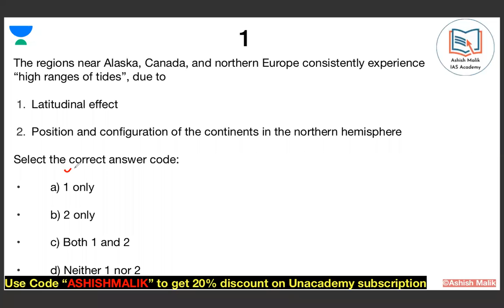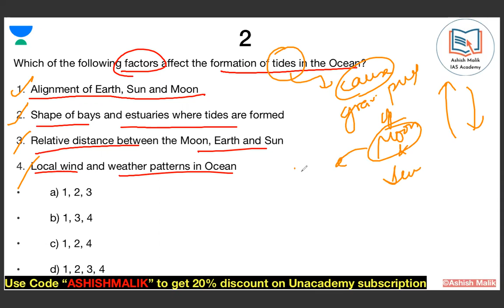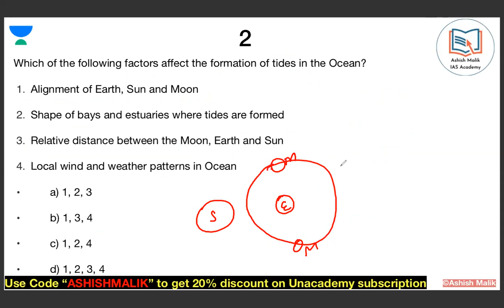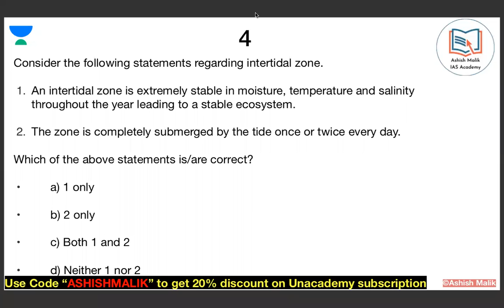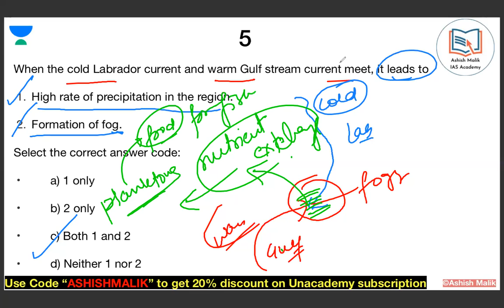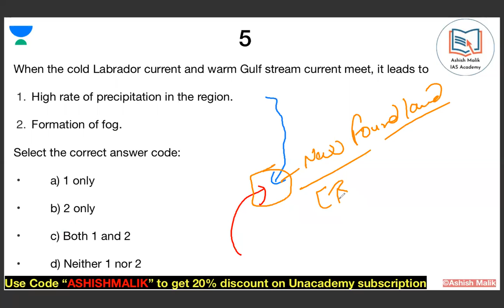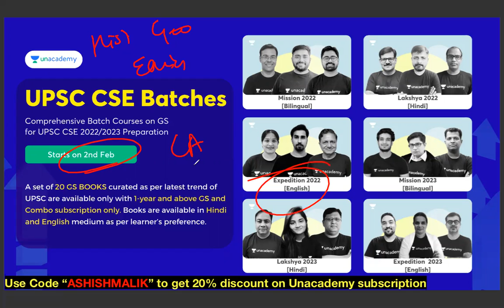(DAY 34)MISSION UPSC 2022 GEOGRAPHY QUIZ with ASHISH MALIK upsc geography mcqs ias LIVE 10:45PM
Link to buy GEOGRAPHY NCERT BOOK

Subscription Links,

Unacademy Combat, The most competitive, gamified UPSC CSE battle will be held on 30th January, 11:00 AM
Use code: ASHISHMALIK to unlock the Plus Experience for free and start learning from the best!

Do you have a long-term vision to achieve success? Unacademy brings you new batches starting from 2nd February 2022 to edge your exam preparations & help you with your journey.

UPSC CSE 2022 Prelims Booster Batch Course (Bilingual) - 2nd Feb

UPSC CSE 2022 Prelims Booster Batch Course (Hindi) - 2nd Feb

UPSC CSE 2022 Prelims Booster Batch Course (English) - 2nd Feb

Mission 2 Year Batch Course of GS for UPSC CSE 2023 (Bilingual) - 2nd Feb

लक्ष्य UPSC CSE 2023: GS की पूर्ण तैयारी (Hindi) - 2nd Feb

Expedition 2 Year Batch Course of GS for UPSC CSE 2023 (English) -2nd Feb